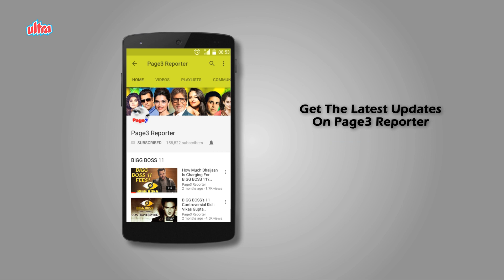Amitabh Bachchan & Shashi Kapoor - Famous Jodis Of Bollywood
Throughout his career, Amitabh Bachchan has shared the screen-space with Shashi Kapoor several times. They were one of the most popular duos in the industry. Many of their films have been commercially successful and critically acclaimed as well. Take a look at some of the popular films they starred together in.